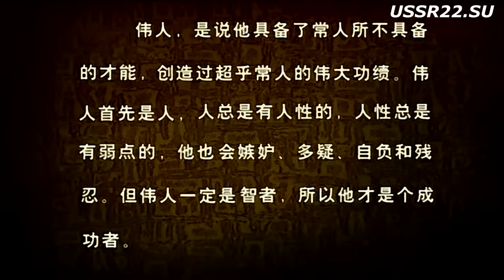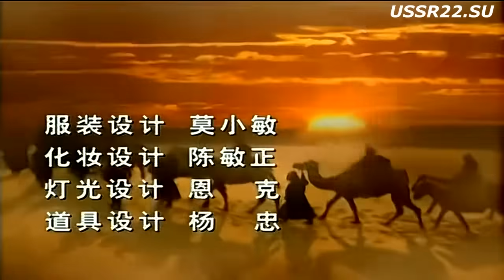Чингисхан фильм 17 ☆ Исторический сериал ☆ Китай и Монголия ☆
Чингисхан сериал 17 серия / Мы из СССР Чингисхан фильм 30 серий / Китай и Монголия исторический сериал

Впервые Чингисхан сериал был продемонстрирован Центральным телевидением Китая в 2004 году

Монголы или монгольские народы - группа родственных народов, говорящих на монгольских языках и тесно связанных общей многовековой историей, культурой, традициями и обычаями. Населяют монголы север КНР, Монголию и регионы России - республики Бурятия и Калмыкия, а также Усть-Ордынский Бурятский округ (Иркутская область) и Агинский Бурятский округ (Забайкальский край). К монгольским народам относят себя около 10 миллионов человек. Из них 3 млн - в Монголии, 4 млн - в автономном районе Внутренняя Монголия, до 3 млн - в Ляонине, Ганьсу, Синьцзян-Уйгурском автономном районе и других регионах Китая. В XIII веке монголы под предводительством Чингисхана и двух поколений его потомков создали самую значительную империю эпохи. При этом племенное разделение было отменено и уступило место делению по тумэнам и родам войск. Коренные монголы, вошедшие в состав Монгольской империи, подразделялись на ветви нирун и дарлекин. В состав империи Чингисхана вошли не только коренные монголы (но и все остальные монголоязычные племена региона)

Чингисхан (собственное имя - Тэмуджин) (октябрь 1155 или 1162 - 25 августа 1227 года) - основатель и первый великий хан (каган) Монгольской империи, объединивший разрозненные монгольские и тюркские племена. Чингисхан полководец, организовавший завоевательные походы монголов в Китай, Среднюю Азию, на Кавказ и в Восточную Европу. Чингисхан основатель континентальной империи

Чингисхан - китайско-монгольский 30-серийный исторический сериал

Чингисхан фильм является многосерийной экранизацией биографии Чингисхана в соответствии с тем, как она описана в Сокровенном сказании монголов

В самом начале показана жестокая казнь Амбагай-хана (предка Чингисхана) правителем империи Цзинь, что объясняет последующие устремления главного героя отомстить за смерть предка. Далее рассказывается о том, как Есугей (отец Чингисхана) похищает красавицу Оэлун и женится на ней. У них рождаются дети, один из которых и становится в будущем Чингисханом

В ролях Чингисхан фильм

Темуджин и его семья

Есугей / Темуджин - Батдоржийн Баасанджав
9-летний Темуджин - Кээрциньби Шаогэ
12-летний Темуджин - Силинь Маньда
16-летний Темуджин - Далэн Чжаожигэ
Оэлун - Сэцэн Гуа
Сочихэл - Хасцэцэг
Борте - Со Личжун
молодая Борте - Аруна
Хасар - Сэчэнбилиг
молодой Хасар - Го Цзяньхуа
Бельгутей - Улзийт
молодой Бельгутей - Тумэнь Гэжилэ
Тэмуге - Сан Бао
молодой Тэмуге - Дайчин
Хачиун - Сайсинга
Темулун - Улаанцэцэг
Джучи - Лю Минь
Чагатай - Цзян Тао
Угедей - Хухэ
Толуй - Ян Цзюнь
Алагай - Цинь Юнсяо
Мутугэн - Ван Дун

Татары

Мэгуджин-Сеулиту - Алтануул
Темучжин-Угэ / Чжалинь-Бухэ - Ли Ихуа
Есуй - Чжэн Шуан
Есугэн - Номин Ежи
Еке-Церен - Ван Бин
Шиги-Хутуху - Сяо Сяохуа

Унгираты

Дай-Сэчэн - Балжуур
Цотан - Тухай

Кереиты

Ван-хан - Билигту
Чжаха-Гамбу - Цюй Баоган
Нилха-Сангум - Ма Липин

Чжардараны

Джамуха - Чжао Хэнсюань
Тайчар - Улиньхань
Хорчи - Цинь Чуань

Джуркины

Сача-беки - Ужи Силату
Эличжэнь - Иминь Тоя
Мухали - Лю Юйхуа
Бури-Боко - Эдэн Батэр

Найманы

Кучлук - Алафатэ
Таян-хан - Маймати Селифу
Гурбесу - Гуцзылинуэр Кутибилэ
Тататунга - Ницзяти Айкэбайэр
Сайболэхэй - Дания

Меркиты

Тохтоа-беки - Баатар
Хаатай-Дармала - Нашунь
Худу - Хоу Тао
Чильгир - Ян Хайцюань
Хулан - Чэнь Сычэн
Дайр-Усун - Дамба

Тайчиуты

Таргутай-Кирилтух - Хочар
Тодо - Ян Гуанхуа
Джэбэ - Цина Житу
Наяа - Е Эрцзян
Сорган-Шира - Жамбал
муж Хэдаань - Чжэнгэ
Чилаун - Улань Баоинь
молодой Чилаун - Галаа
Хэдаань - Дава Чжома
молодая Хэдаань - Мучир
Орбай - Ижоху

Члены клана Борджигин

Даритай-отчигин - Суя Ладалай
Мунлик - Дале Лихань
Шучитай - Хэ Ци
Чарха-Эбуген - Гончиг
Некун-Тайши - Хашбат
Алтан - Норов
Боорчу - Лян Баошань
молодой Боорчу - Цзиньгэ Норов
Джелме - Бао Хайлун
Субэдэй - Сяоба Тээр
Хубилай - У Чэнсэнь
Амбагай-хан - Улзийт
Хучар - Ургэн
Кокочу - Сухэ
Додай - Алдарт
Хоачхин - Нараа

Хорезмийцы

Ала ад-Дин Мухаммед II - Валисы
Джелал ад-Дин Манкбурны - Абулимити
Теркен-хатун - Патамужэицинь
Каир-хан - Муладин
хорезмский военачальник - Дания
младший сын Мухаммеда II - Алияна

Чжурчжэни, кидани и китайцы

император Си-цзун - Ван Вэньцзе
император Вэйшао-ван - Ли Кэнай
Минъань - Тао Цзисинь
Ху Шаху - Урианхан
Чжан Хансинь - Ван Юнцюань
Ваньянь Чэнхуэй - Лю Иминь
Тушаньи - Шэ Ван
Ваньянь Цзюцзинь - Баатар
Елюй Ахай — Бай Цзяньцай
Елюй Тухуа - Ван Вэньшэн
Го Баоюй - Лю Куй
Елюй Чуцай - Шэнь Гуаньчу
Цю Чуцзи - Сун Гуйфу

Прочие

Цихэ Цюхай - Даоэр Цижэньцинь
Цюйчу - Лю Баочэн
Чжэньхай - Дания
Таэрхунь - Лю Лина
Хэда Цзидай - Ван Цзебин
Тоху - Аюньга
Хэйхуцзы - Сыцинь Чаокэту

Сокровенное сказание монголов или Тайная история монголов - первый из известных исторических и литературных памятников монголов. Написано СокровенноеСказаниеМонголов в XIII веке, вероятно монгольским уйгурским письмом, автор неизвестен

ЧИНГИСХАН фильм / ЧИНГИСХАН